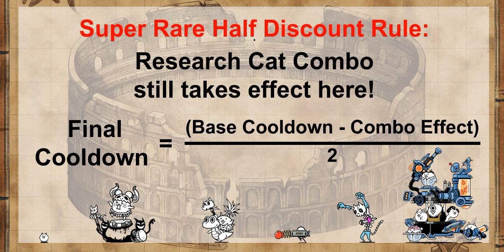[Star 2] Otherworld Colosseum #3: Super Rare Sale (The Battle Cats)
eraser with 1s cooldown looks so cursed

Table of Content:
00:00 - General Info
00:25 - Round 1
02:41 - Round 2
04:13 - Round 3
05:27 - Round 4
07:37 - Round 5